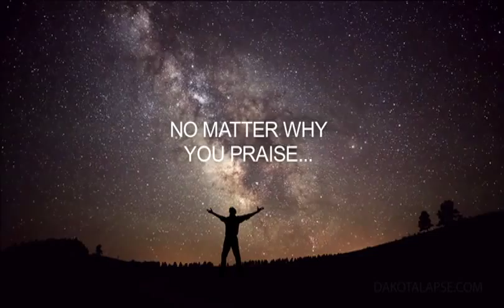It Pays to Give